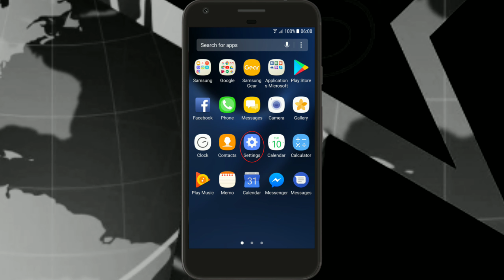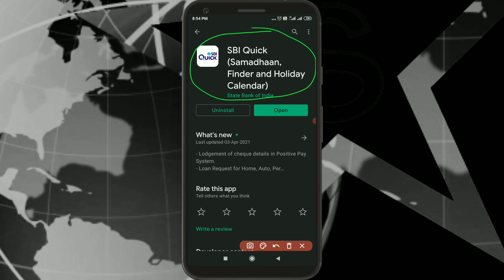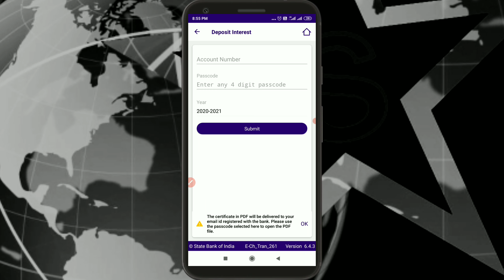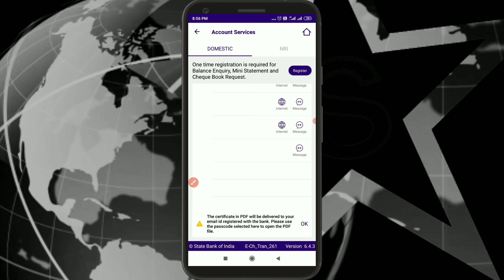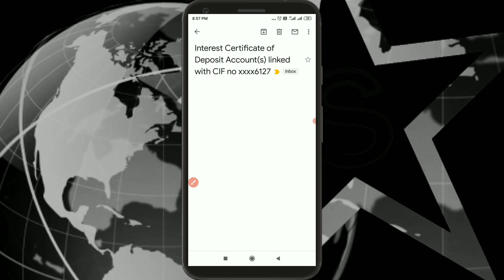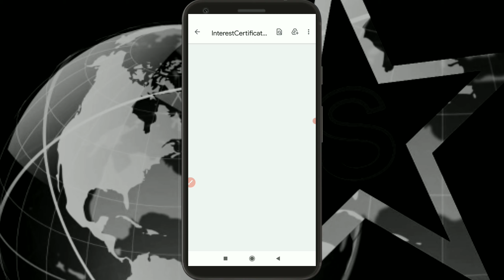How to download interest certificate in SBI deposits | SBI TDS certificate download | Star online